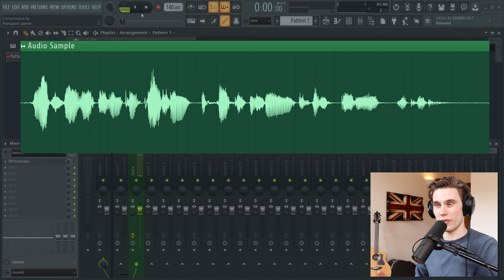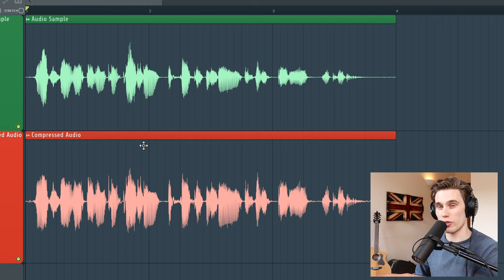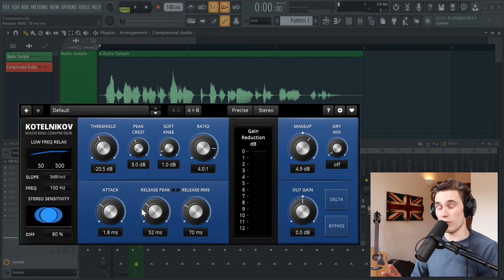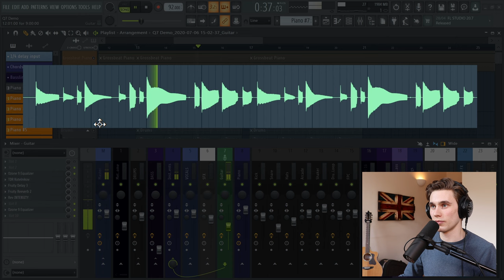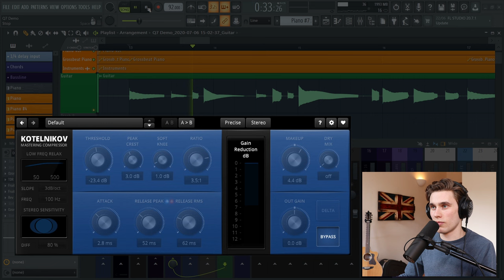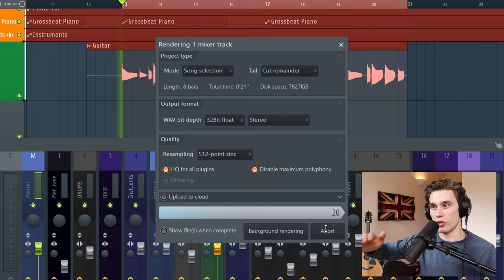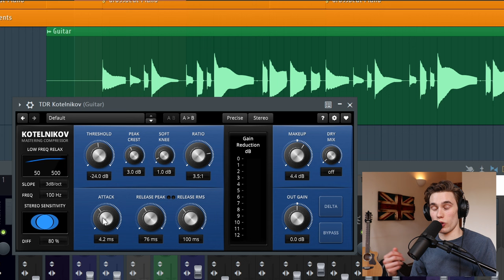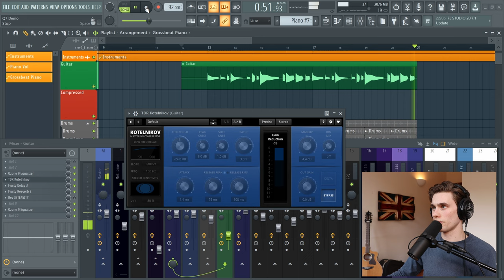How To HEAR COMPRESSION - Music Production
In this video, I want to help you hear what compression can do to audio. It's one of the most widely misunderstood topics in pro audio so I wanted to make a longer, slower video really taking time to listen in closely so that you can start hearing what compression is doing. Please ask me anything in the comments. Michael

0:00 - Intro
0:40 - Vocal Compression
3:00 - Visual Example
5:35 - Guitar Compression

💸 Save money on DistroKid if you sign up through my custom

In this video, I am using Beyerdynamic DT 1990 Pro headphones.